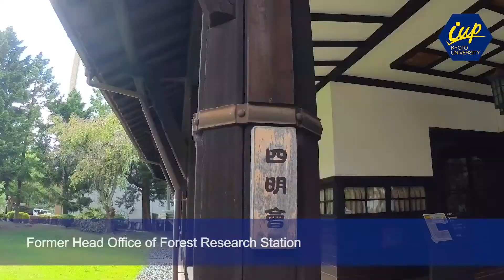Kyoto University in Bird's Eye View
Kyoto iUP is a 4.5-year program comprising a six-month preparatory course followed by four years of undergraduate study. Japanese language proficiency is NOT required at the outset, as the program provides intensive Japanese language classes.
Upon graduation, students are awarded a bachelor’s degree in their selected major.

【How to apply for Kyoto iUP?】
Please check this application process below!
Application Process | How to Apply | Kyoto iUP (kyoto-u.ac.jp)